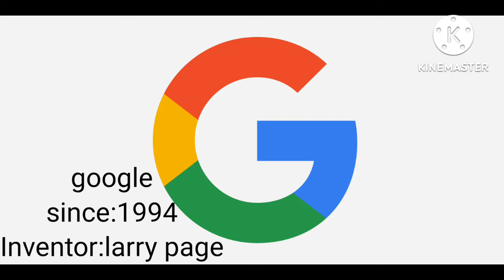All social media's Inventor and when it since.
All social media's Inventor and when it since.    Google , twitter ,yahoo, skype, facebook, youtube, whatsApp, instagram, snapchat inventor and when it since.
google

AI technology
anowarul islam
anowar technology.